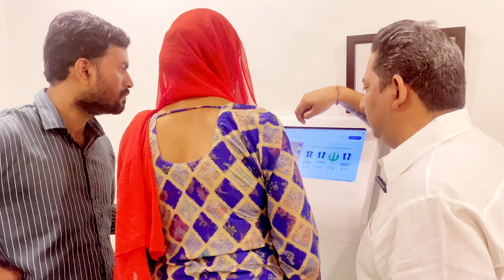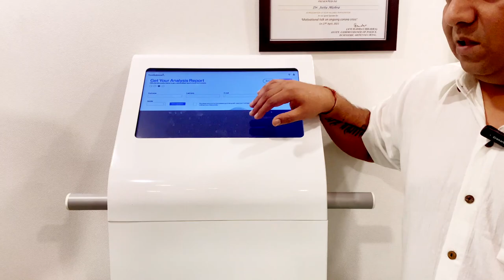OLD LADY WITH SEVERE LEG & BACK PAIN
Delhi:
A-289, Basement, Defence Colony, New Delhi-110024
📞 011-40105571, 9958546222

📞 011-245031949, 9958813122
TIME CODES
00:00 intro
00:20 foot assessment
00:50 posture assessment
01:33 changes in walking
02:20 posture changes
03:00 chiropractic adjustment
03:40 lower back adjustment
04:00 neck adjustment
04:18 feet adjustment
04:30 review

hsc chiropractic
chiropractor
chiropractor in delhi
chiropractor delhi
chiropractor india
indian chiropractor
chiropractic adjustment India
indian chiropractic
chiropractor india
ciropatric
chiropractic delhi
active plus
chiropractic adjustment
indian chiropractic adjustment
desi chiropractor
acctive plus chiropractor and acupuncture sports injury clinic
chiropractic indian
chiropractic india
acctive plus
noise tune active plus
nude chiropractor